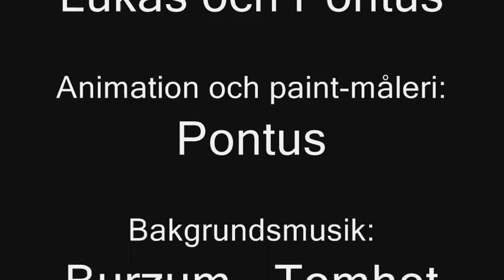WTF - Värmeslag i parken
(Värmeslag i parken = Heatstroke in the park)

This is my third MS Paint "animation"...made with my younger brother Lukas xP

This is so awesome xD
This is my new. THING...you know...

Best one so far :)
I painted approximately 110 pictures for this one :)

Thumbs up! xD